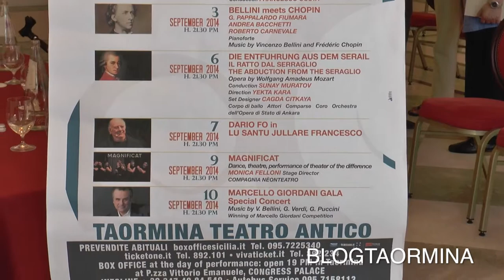Prosegue la stagione di Enrico Castiglione al Teatro Antico di Taormina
Riparte la stagione lirica al Teatro Antico di Taormina. In questa intervista il regista e scenografo Enrico Castiglione ne da' notizia anticipando anche le opere in cartellone nella prossima stagione lirica.